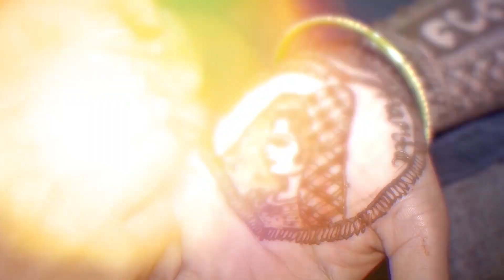Mamta & Divyansh Weddding Highlight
The Wedding Highlight By Studio Park
Shoot & Edit By Studio Park Kurud
Team - Kuldeep Sahu
             Akeshwar Sahu
             Sagar Sahu
             Dinesh Sahu
             Lakesh Sahu
            The Edit Prime